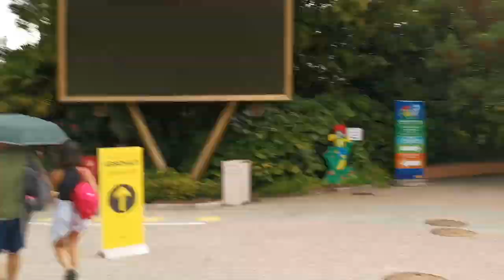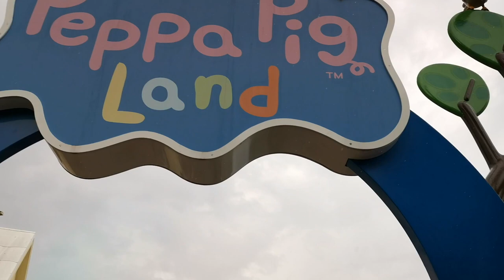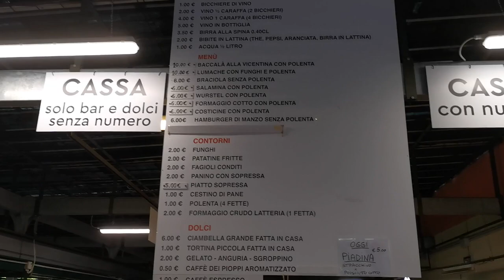Gardaland🐷Peppa Pig Land Verona Italia, Osteria ai Pioppi | Vlog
Gardaland Verona 2020, Peppa Pig și Osteria ai Pioppi 😍👍😁